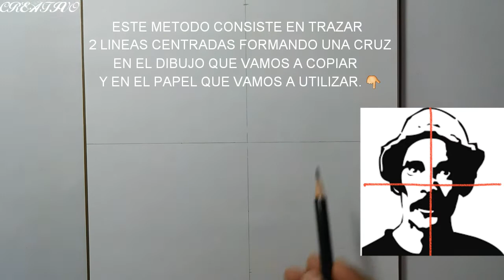DIBUJO #7/METODO DE LA CRUZ/ MARCADORES GRAFICOS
En este vídeo del día de hoy, DIBUJO #7/METODO DE LA CRUZ/ MARCADORES GRAFICOS, les mostrare otra manera de copiar todo tipo dibujos. La técnica consiste en trazar 2 lineas centradas en el dibujo que vamos a realizar y en la hoja o el papel que utilizaremos, también se marcan lineas guías para copiar las proporciones del dibujo a realizar.

MATERIALES
-Lapiz
-Borrador
-Marcadores Gráficos
-Cualquier tipo de papel que tengas a la mano

Ten en cuenta que observando también es posible aprender y poner a prueba tu creatividad utilizando los materiales que tengas a la mano.

Enlaces
Canal CREATIVO: